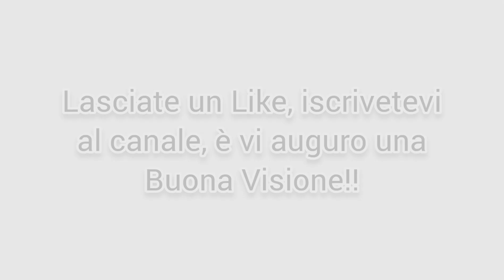Treni alla stazione di TREVIGLIO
TRENI A TREVIGLIO:

NUMERI TSR PRESENTI:

R3 052
R5 010
R5 042

NUMERI ALE-582:

ALE582-080